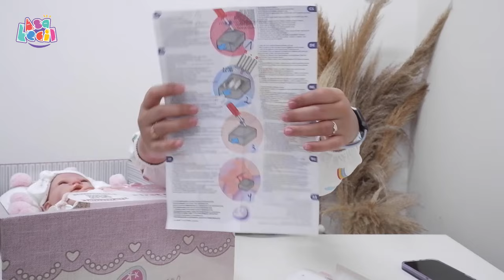Unboxing Boneka Bayi 2 Juta? | Asakecil